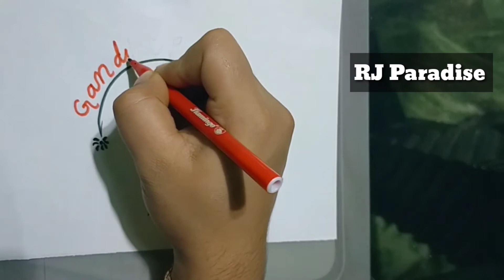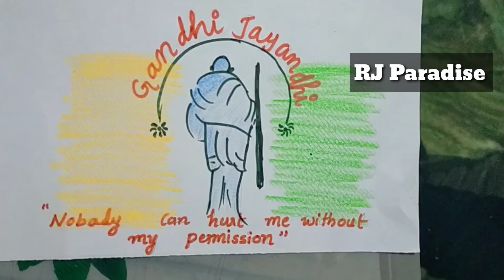How to draw easy mahatma gandhi poster drawing || gandhi jayanti drawing for kids